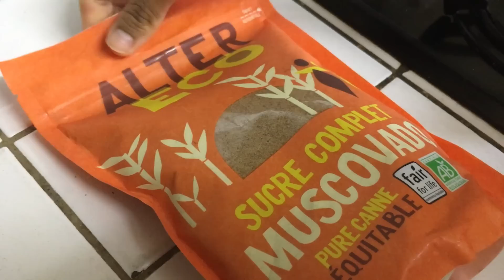Phi lah ju mad ia une u Soh?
U soh khajur ba lah thad tyrkhong te u dei u wei na ki soh ba nga smat bha ban bam, tang kumto,  lait noh ia u to u ba dang im, badang stem namar ba u byrtet wat lada u thiang makna! Tangba lada shet ia u kum ka chutney pat nga bang palat, nga lah ban bam baroh shi bowl ruh lada long!😄
Te ha kane ka video ngan pyni ia ki lai rukom pynkhreh jongnga ia u ne u soh khajur!